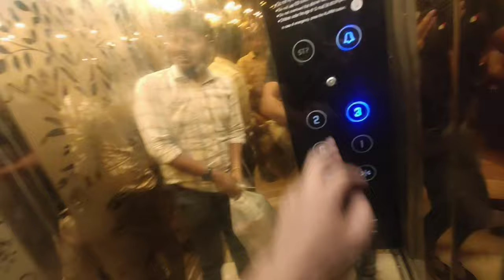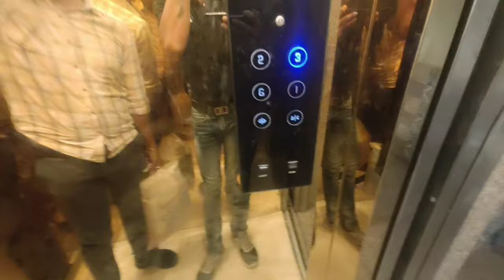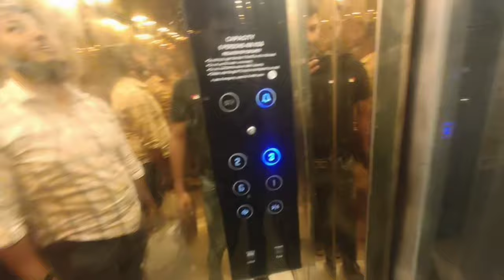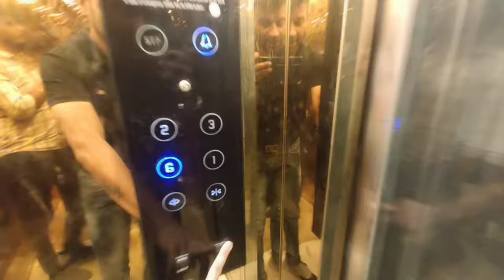Fir Se Aagye 😀 Didi Ke Ghar | Vineet vlogs